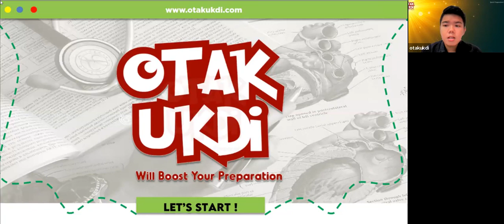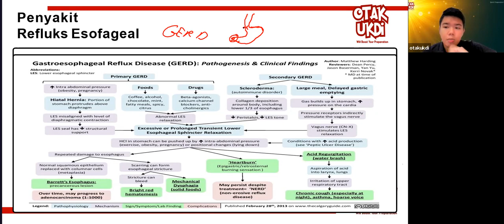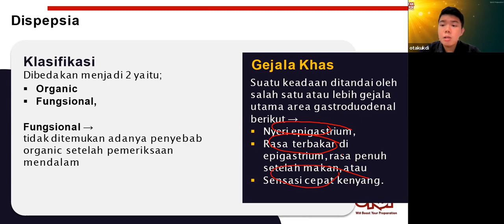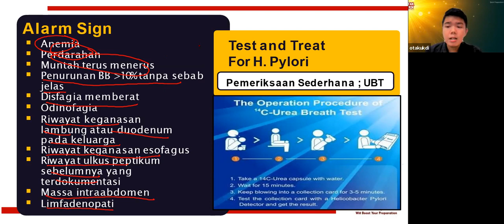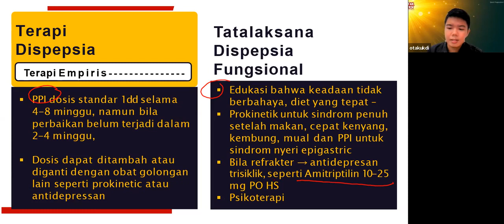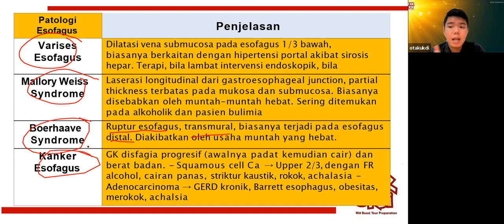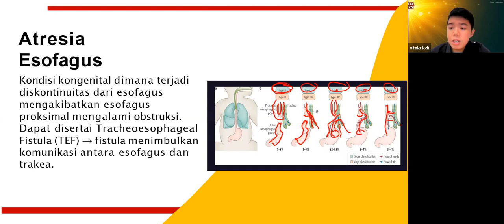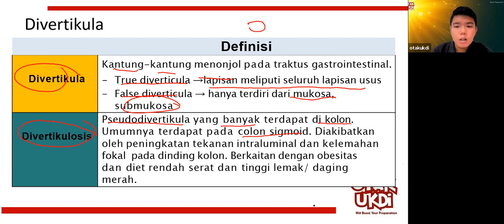#1 Les UKMPPD Sistem Pencernaan / GEH (GastroEnteroHepatologi) - Materi Kedokteran dan Kesehatan